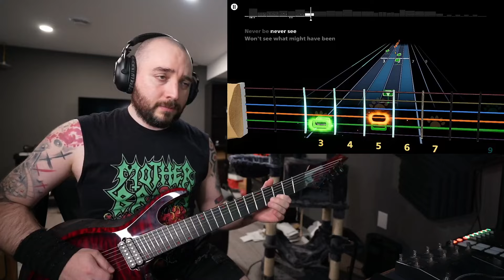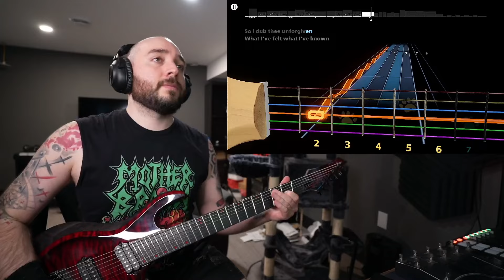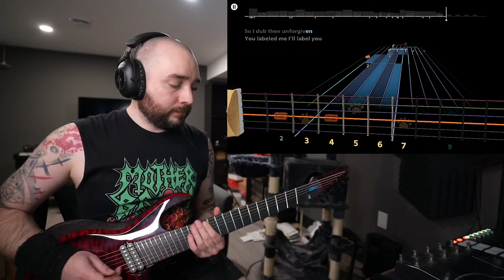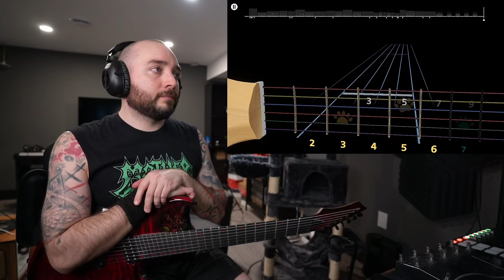Metallica Officially in Rocksmith Plus! No more covers! The Unforgiven - Rocksmith+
Metallica has officially come to Rocksmith+ with master recordings (no more covers!) Today we are playing The Unforgiven. Fun song to play with legendary solo from Kirk Hammett from the Black Album. The charting and tabbing from the Rocksmith Plus team feels great!

Chainbrain is an endorsed D'Addario artist and uses the following gear:
COMMISSION LINKS